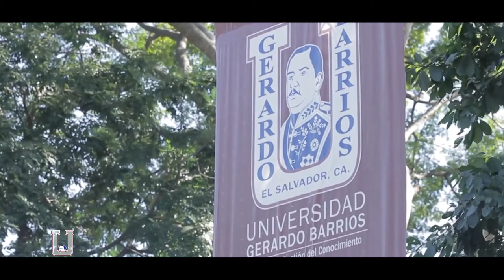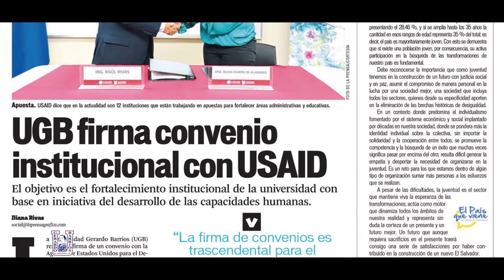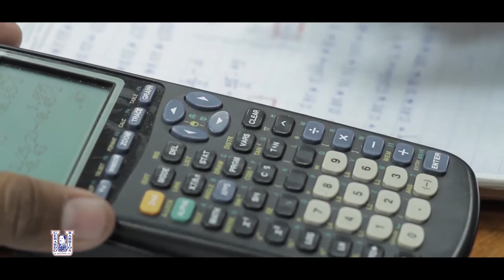Acreditación Acaai - Ingeniería Civil